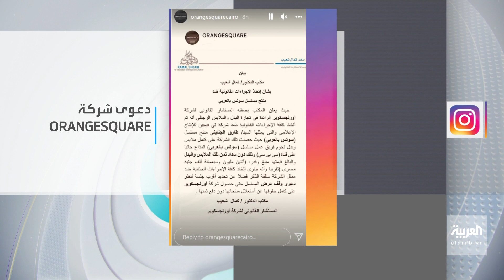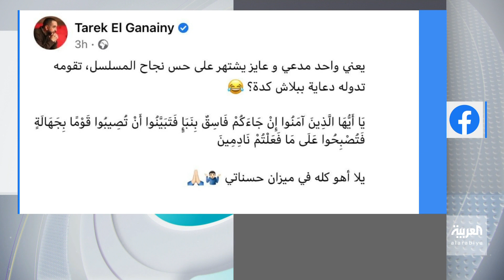تفاعلكم | مايان السيد تتصدر الترند وترد على هجوم مصطفى درويش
الفنانة الشابة مايان السيد في حديث مع تفاعلكم عن دورها في "الاختيار3" وأدوارها الفنية الأخرى وردها على المتنمرين على وسائل التواصل الاجتماعي